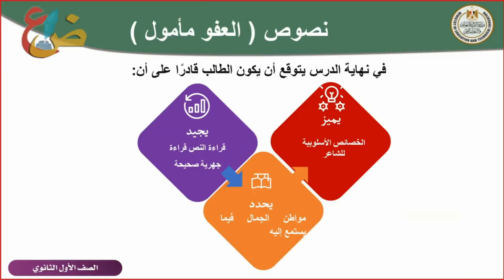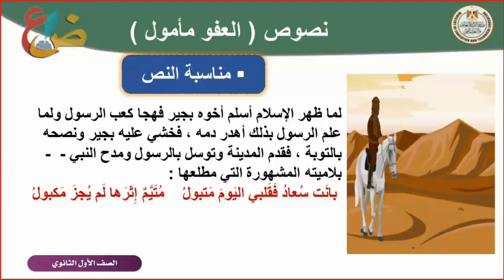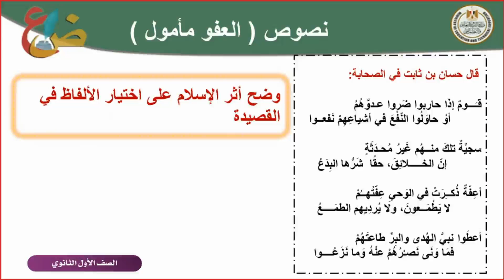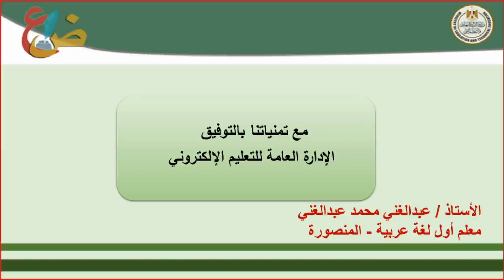عربي 1ث نص العفو مأمول